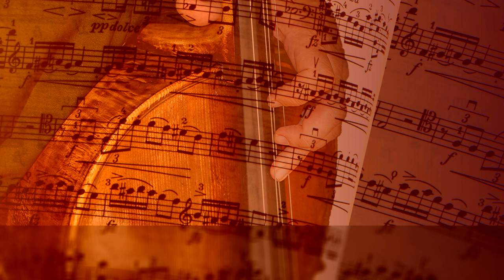Ein feste Burg ist unser Gott, by Gosse Hulzinga ∙ upmusic ∙ classic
Hanff Ein feste Burg ist unser Gott

Composer: Johann Nikolaus Hanff
Form: Chorale Prelude
Key: C Major
Instrument: Organ
Period: Baroque